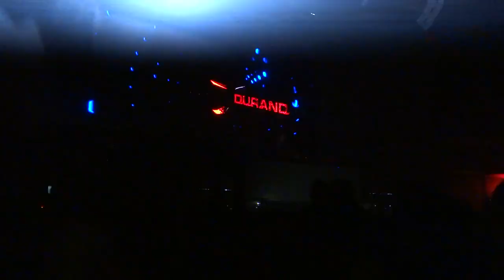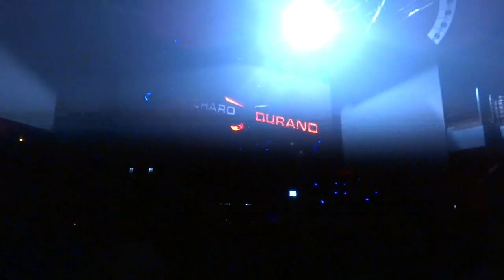InStereo feat Richard Durand - Dec 8th, 2012 - Video #9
InStereo feat Richard Durand
Stereo Live, Houston, TX, USA

Person Video #9 - Sony CyberShot HX-20V